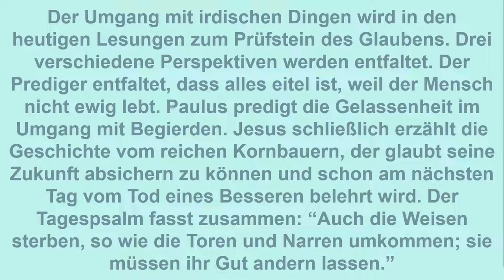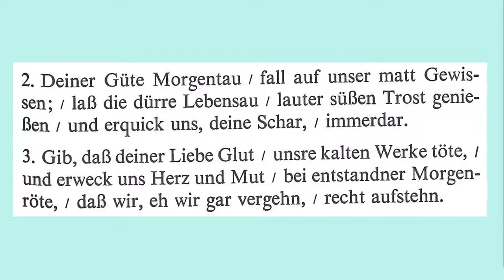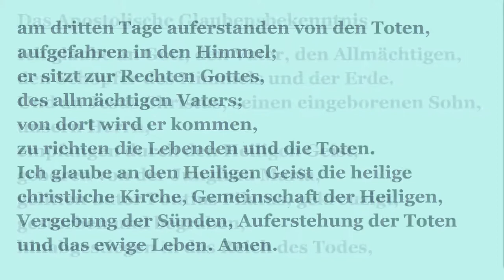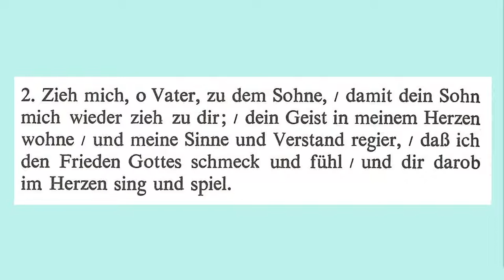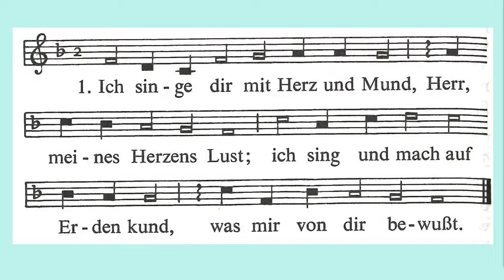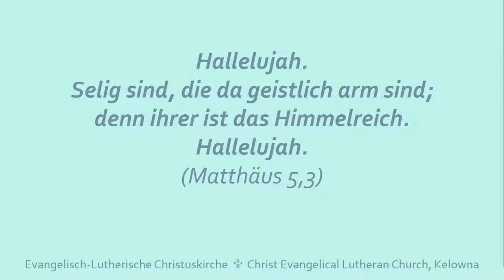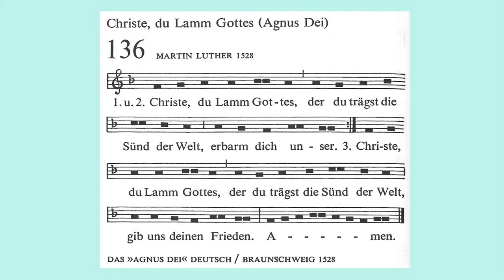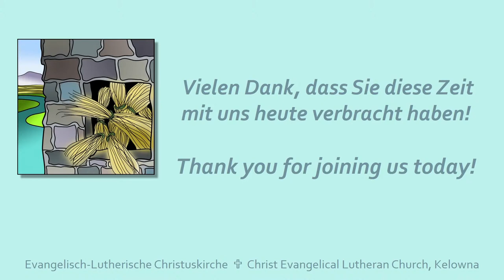8. Sonntag nach Pfingsten ~ 31 Juli 2022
Evangelisch-Lutherische Christus Kirche, Kelowna
Der heutige deutsche Gottesdienst mit Heiliger Kommunion findet um 10:00 Uhr in der Kirche statt. Der Gottesdienst wird im Livestream übertragen.
Gottes Segen!
Einleitung - Der Umgang mit irdischen Dingen wird in den heutigen Lesungen zum Prüfstein des Glaubens. Drei verschiedene Perspektiven werden entfaltet. Der Prediger entfaltet, dass alles eitel ist, weil der Mensch nicht ewig lebt. Paulus predigt die Gelassenheit im Umgang mit Begierden. Jesus schließlich erzählt die Geschichte vom reichen Kornbauern, der glaubt seine Zukunft absichern zu können und schon am nächsten Tag vom Tod eines Besseren belehrt wird. Der Tagespsalm fasst zusammen: „Auch die Weisen sterben, so wie die Toren und Narren umkommen; sie müssen ihr Gut andern lassen.“

Vielen Dank an Rev. Nissa Basbaum, Sue Palmer, Michael, Angelika und Waldemar für die deutsche Gottesdienstleitung, an Esther für die Musik, Lieselotte für die Lesungen, an die Altar Guilde, an die Assistenten Lynette, Roy, Art, Ella, Angelika, Jessica, Stefanie und alle anderen, die mit diesem Gottesdienst geholfen haben.